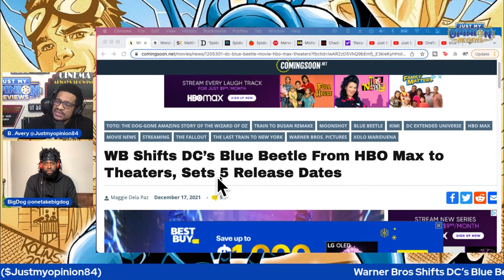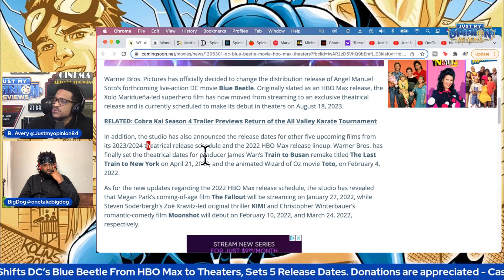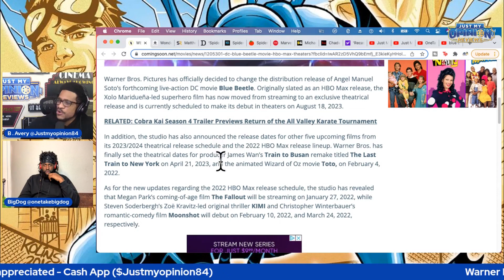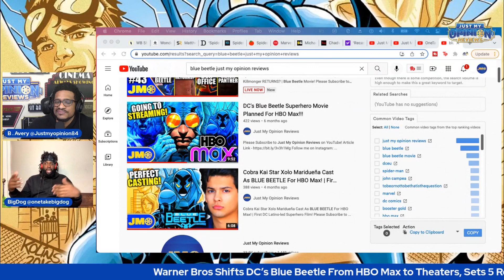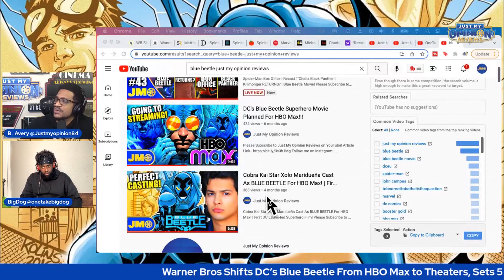Blue Beetle Movie Going To Theaters NOT HBO Max!!!